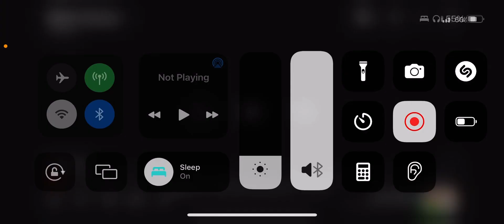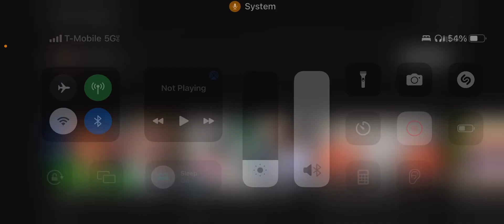Pauly’D The Cinema Dude reacts to the whitest kids u know - Saturday